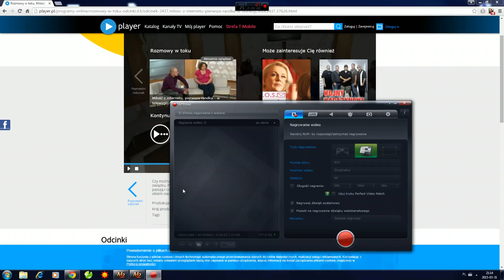Arleta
Arleta tvn